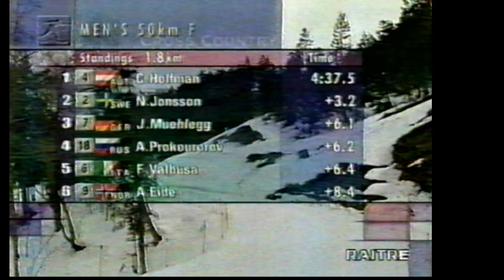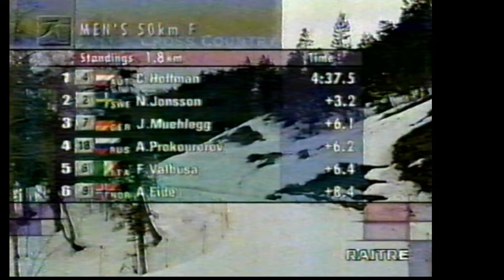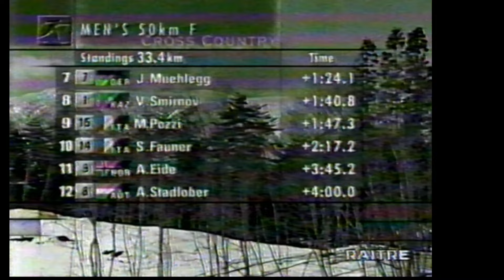Olimpiadi Nagano 1998 - Sci di fondo: 50 km tecnica libera maschile